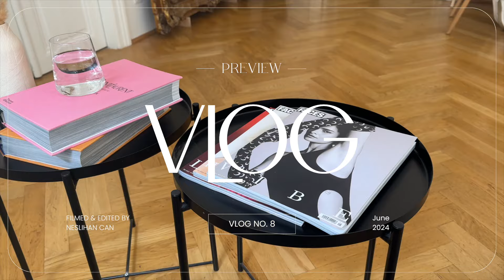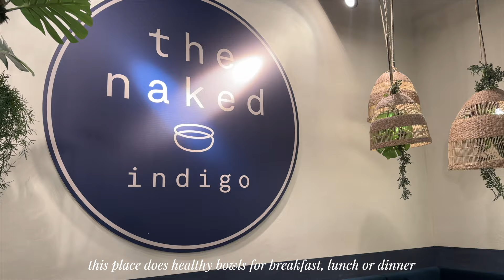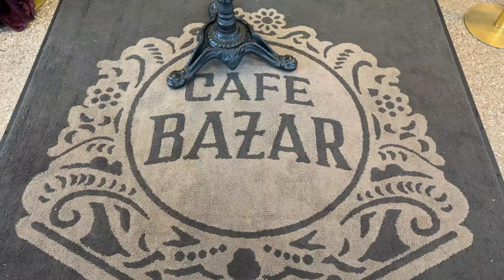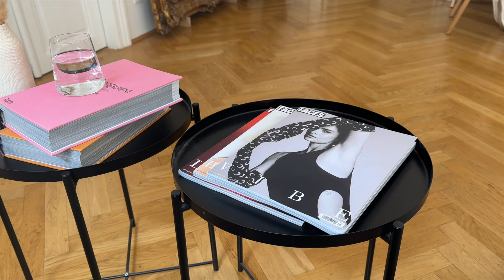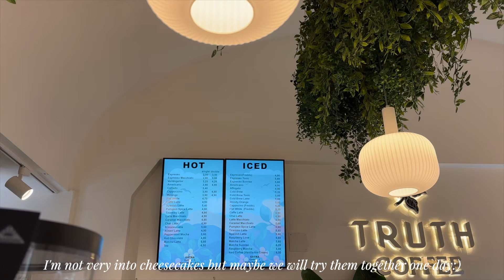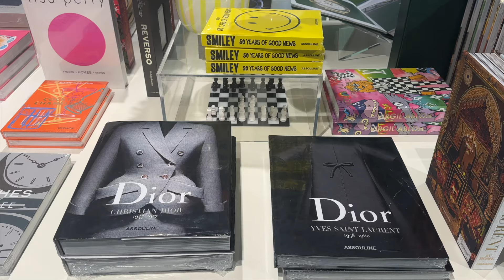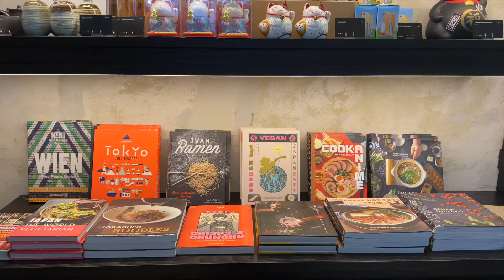LIFE IN VIENNA | cafe hopping, trip to Salzburg, popular food spots in Vienna, shopping Sneakers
Hi Lovelies! I’m back with a vlog from Vienna, which also includes a trip to Salzburg. I’m trying out some popular food spots and some which were on my to-try-list for a while now. Hope you enjoy this weeks vlog.

0:00 Intro
0:57 The Naked Indigo Salzburg
2:04 Café Bazar Salzburg
2:42 Sternbräu
3:12 Freyja - a croissant story Vienna
5:50 Le Bol Blanc
6:07 Sweet Treat
6:23 Ototo Vienna
6:46 Jomon - pistachio croissants
7:31 Truth Coffee
8:17 Solebox
8:44 Steffl Department Store
9:17 Renzo's
9:44 OMK 1010

OUTFIT LINKS:

(they are also having a sale right now, so definitely check out:)

Need you know - SRA feat. dasloe
Mmm (Instrumental) - I’MIN
Apple Eye - SRA, NINEXCIX
Truth Is - SRA